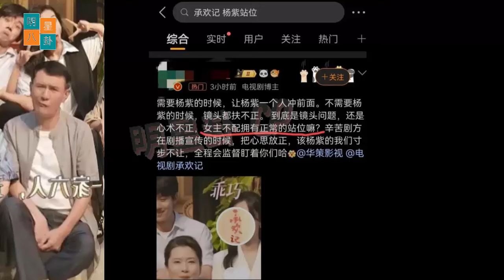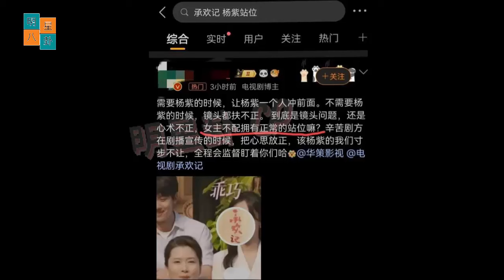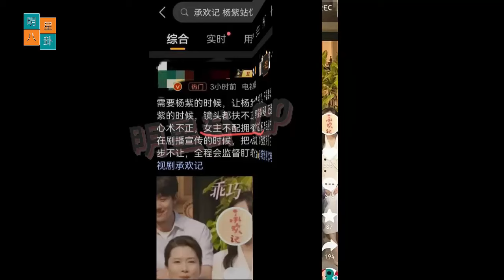王一博挑战万余粉丝跳舞！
Wang Yibo challenges more than 10,000 fans to dance!